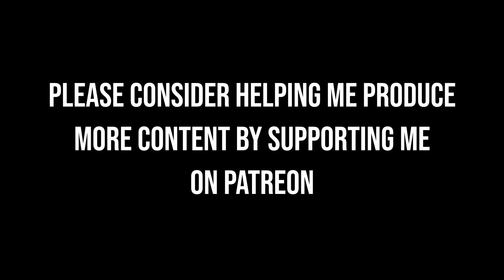Minuteman.EXE Anniversary Remaster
Now in (kind of) 4k with some slight audio and visual edits to the original.

Thank you guys for a great first year of YouTube. I never imagined we would get to where we are so quickly, even in spite of the few successful uploads. I will work to make sure this year is twice as productive.